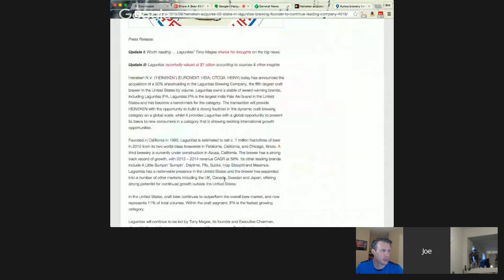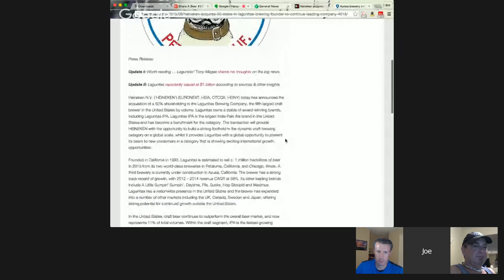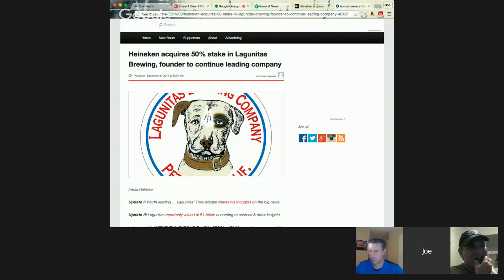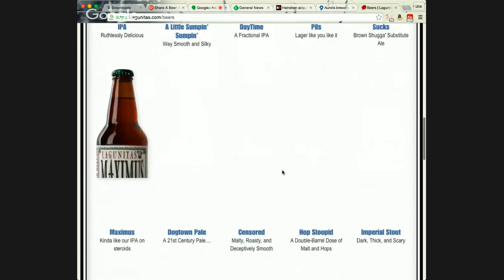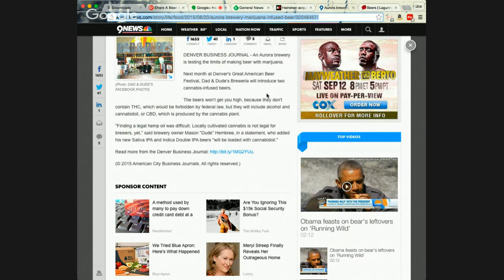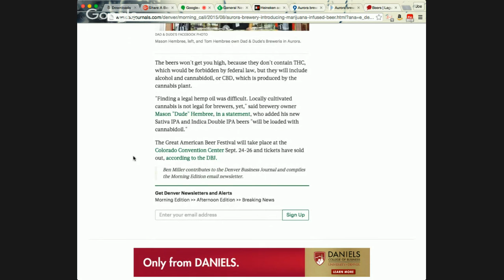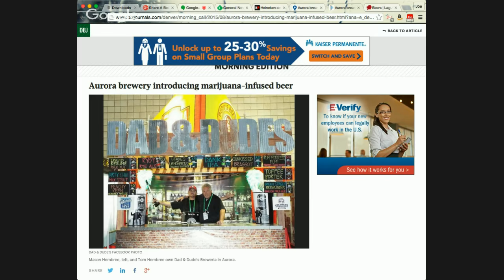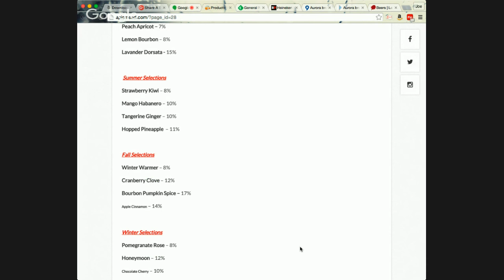Share A Beer #336 Heineken acquires 50% of Lagunitas?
Grab your favorite adult beverage and join us at my virtual pub. Where we talk beer and other things you would talk about while at the pub or bar with your friends.